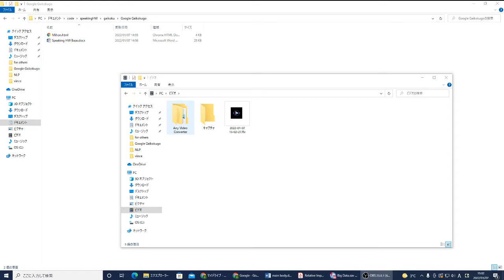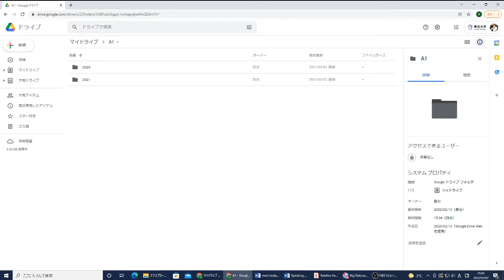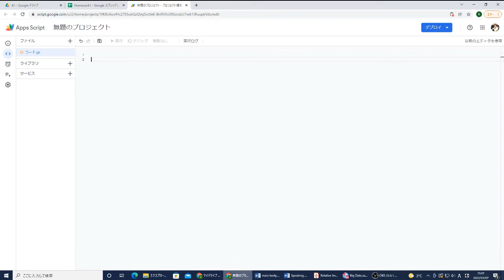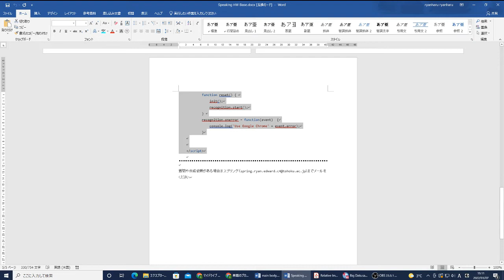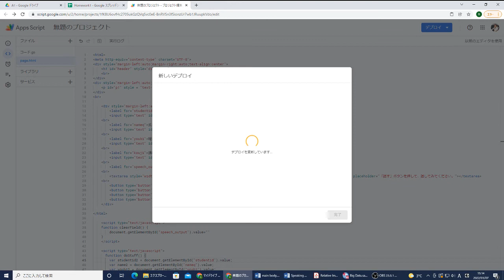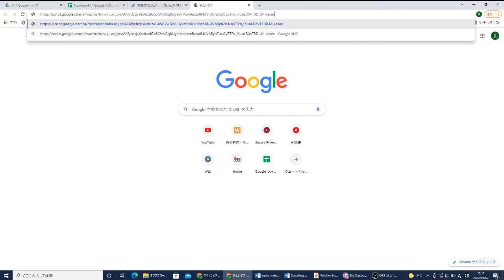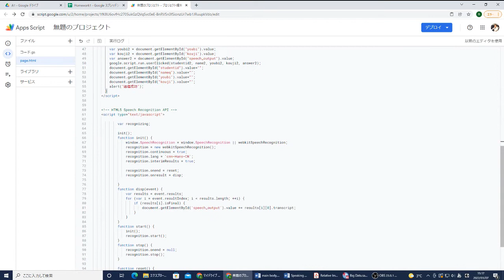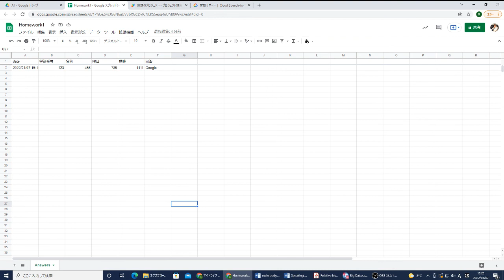東北大学 外国語スピーキング宿題のグーグルアプリ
東北大学のスプリング・ライアン准教授が開発した外国語スピーキング宿題のグーグルアプリの使用説明